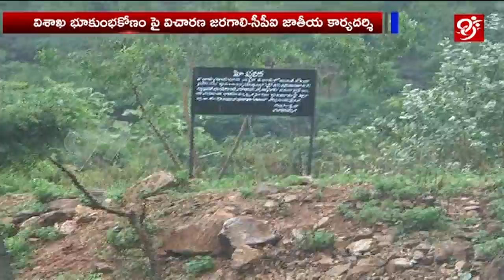విశాఖ భూకు౦భకోణ౦పై సీపీఐ నారాయణతో ఫేస్ టూ ఫేస్